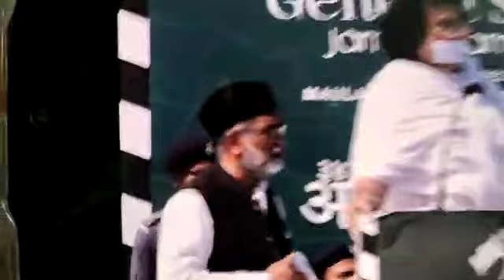जमीयत उलेमा-ए-हिंद के 34 वे राष्ट्रीय महाधिवेशन में मौलाना अरशद मदनी ने कही बडी बात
Vidio: Qari Abdullah
Director: Shahnawaz abbasi
production: @Shahnawaz abbasi

Uploaded by .Shahnawaz abbasi

Head Office.
Barnawa, Baghpat Uttar Pradesh (India)

Branch Office.
Bijnour, Lucknow Uttar Pradesh ( India)

Hamd, Naat, Manajat, Manqabat, Poem, speeches, interview, tarana etc.

 मुजफ्फरनगर यूपी

2nd

3rd

4th

5th